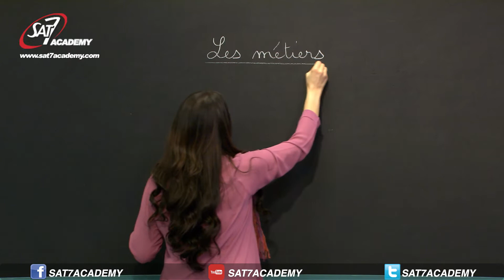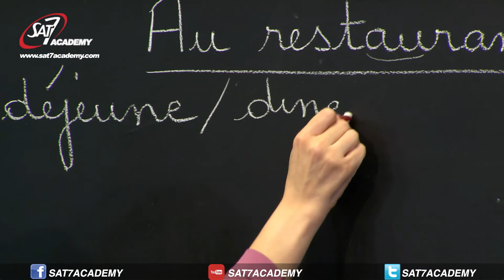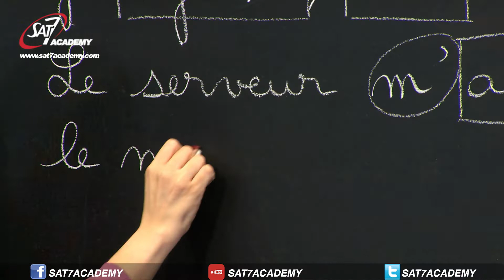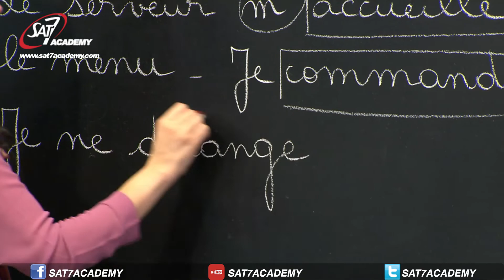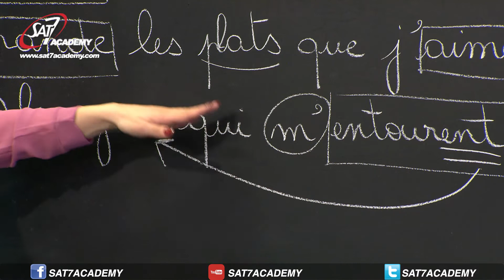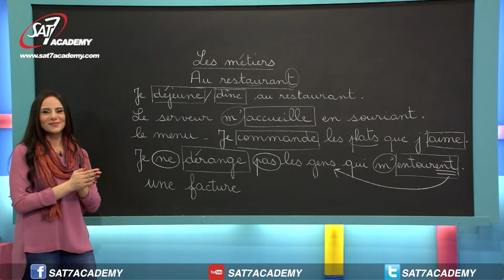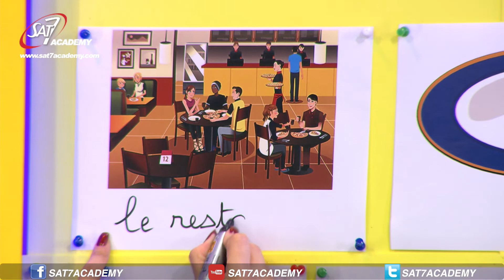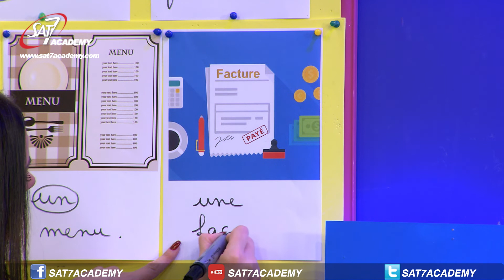My School Season 4 Episode 74 French - 74 مدرستي الموسم 4 فقرة اللّغة الفرنسية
Objectif: les metiers au restaurant